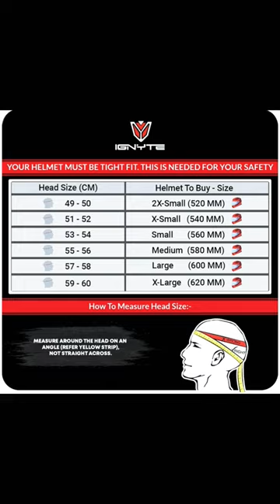please like and subscribe youtube short